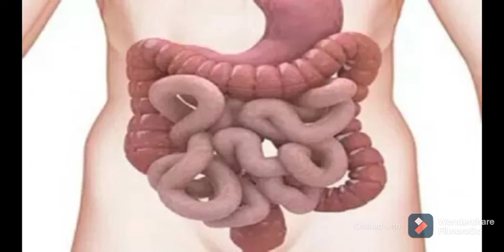એક વાર આ પ્રયોગ કરસો તો શરીર માં કોઈ રોગ રેશેજ નહીં